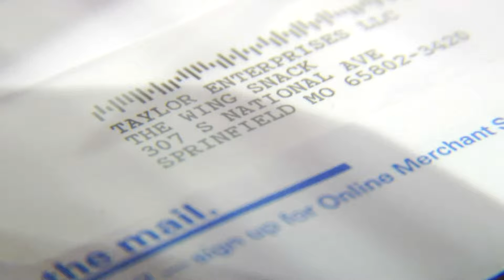A Tale of Two Taylors 1